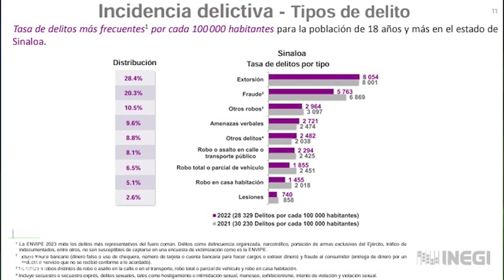La extorsión es el principal delito en Sinaloa, según estadísticas del INEGI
La extorsión es el delito número uno en Sinaloa, según estadísticas del INEGI

De 2021 a la fecha se ha registrado un promedio de 8 mil extorsiones por cada 100 mil habitantes en esta entidad

Según datos del Instituto Nacional de Estadística y Geografía (INEGI), la extorsión es el delito más cometido en Sinaloa del 2021 a la fecha, lo que evidencia la importancia de estar atentos a cualquier llamada sospechosa para evitar convertirse en una víctima más.

Y es que, de acuerdo a las cifras del INEGI, Sinaloa registró 8 mil 001 casos de extorsión por cada 100 mil habitantes en 2021 y 8 mil 54 en 2022.